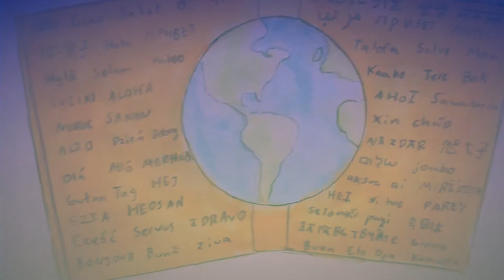MOROCCAN COOKING EXPERIENCE | FIRST TIME MAKING MAAKOUDA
My first time making Maakouda gets a little messy but still awesome! It’s a great Moroccan experience.

I followed the recipe I found on Kuzina with Simo’s channel. Click the link and go watch his video! He is an awesome cook.

Thanks to Morgan Kirby for the song “Evergreen”.